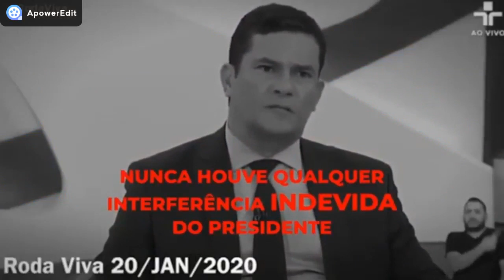PR. SILAS MALAFAIA: IMPORTANTÍSSIMO! EM QUAL MORO VOCÊ DESEJA ACREDITAR? DECIDA!